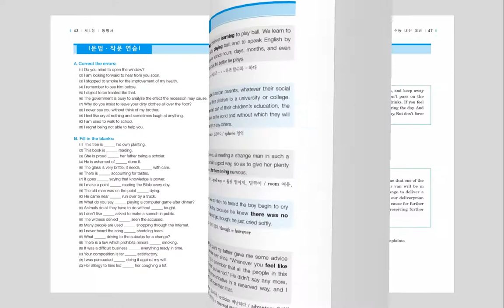단원구성 및 개요 - 성문 핵심영어